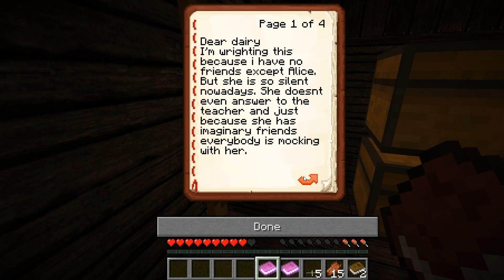I played scary minecraft map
In this video I played one of the most scary minecraft maps out there. TBH this is one of the best scary/horror map I ever played. its also really impressive considering the fact that it was made is a early version of minecraft.

also The video for some reason rendered dark af and I could not find a fix for it
so turn up ur brightness